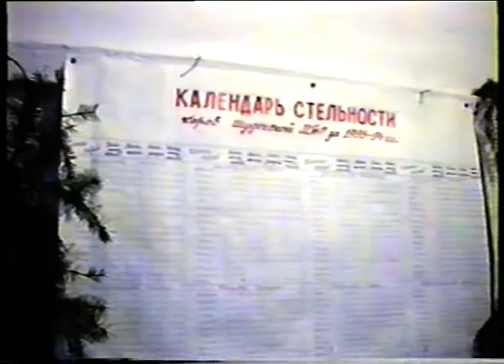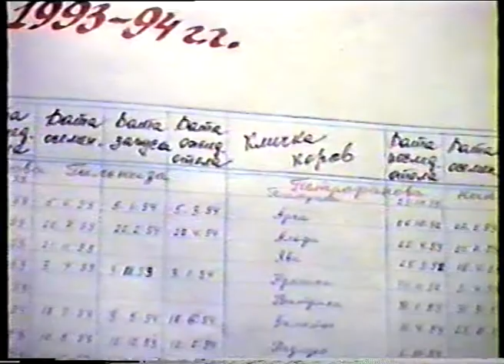Новости за январь 1994 г.Янаул